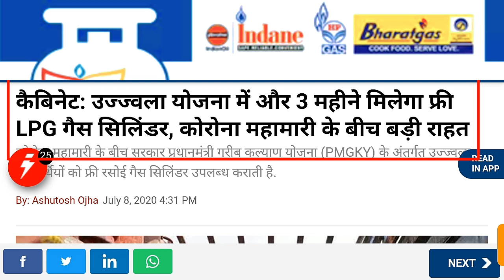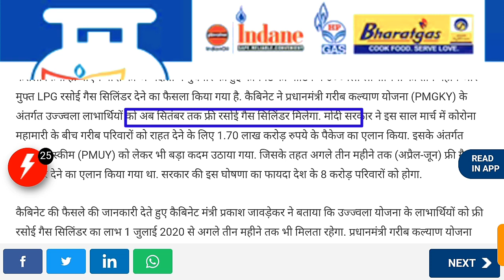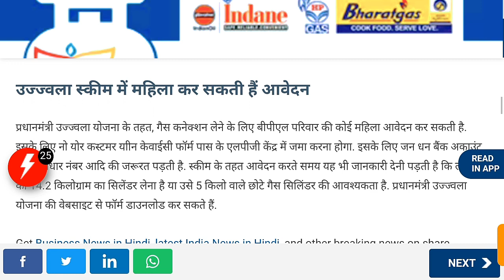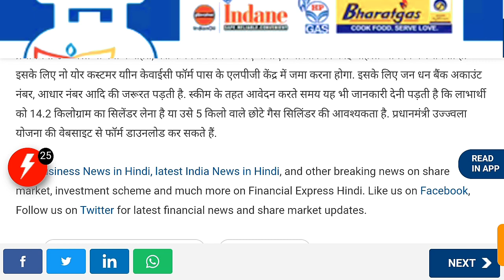अब जुलाई से सितंबर तक मिलेगा फ्री गैस सिलेंडर,free gas cylinder July to September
3- राशन कार्ड पर बड़ी घोषणा||राशन कार्ड धारकों के लिए नया नियम लागू||अब राशन कार्ड धारकों को मिलेगा लाभ

4- जनधन खाता धारकों को ₹500 की दूसरी किस्त कब मिलेगी||जनधन खाता धारकों को दूसरी किस्त कब मिलेगी||

5- किसान सम्मान निधि योजना अब मिलेंगे 15000 जल्द हो सकती है घोषणा||pm kisan walo ko ab milega 15000

6- राशन कार्ड धारकों को मिलेगा 1 मई से 3 किलो फ्री दाल|| free daal kab se milega||फ्री दाल कब मिलेगा

7- जानिए उज्जवला गैस लाभार्थियों को कब मिलेगी दूसरी किस्त||दूसरे फ्री गैस सिलेंडर का पैसा कब आएगा||

8- बैंक खाते में आधार कार्ड लिंक है या नहीं||आधार कार्ड बैंक खाते में लिंक है या नहीं कैसे चेक करें||

10- इनको नहीं मिलेगा उज्जवला योजना में फ्री वाला दूसरा गैस सिलेंडर, गैस सिलेंडर 2 किस्त कैसे मिलेगा

11- वृद्धा विधवा और विकलांग पेंशन धारियों को मिलेगा₹1000,केंद्र सरकार का ऐलान पेंशन वालों को मिलेगा1000

12- राशन कार्ड धारकों को मिलेगा फ्री में राशन, महीने में दो बार मिलेगा फ्री राशन

13- 4 अप्रैल को आएगा उज्जवला गैस सिलेंडर का पैसा|उज्जवला गैस फ्री सिलेंडर का पैसा देगी सरकार

free gas cylinder ek bar phir july se September Tak Ujjwala gas dharak ko diya jayega,, kabinet meeting me prakash javedkar k dwara ye bada faisla liya gaya,,
yani kul milakar ab July se September Tak Ujjwala gas cylinder Ujjwala dharak ko free diya jayega